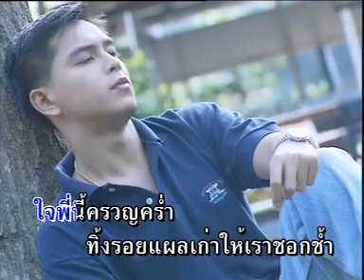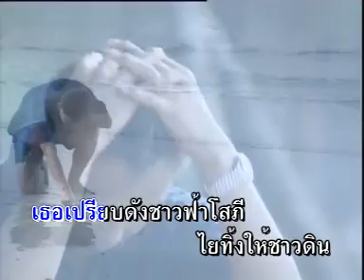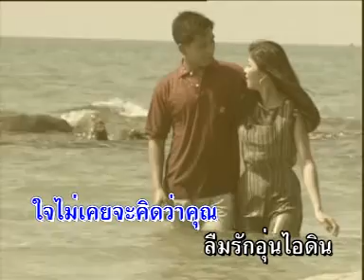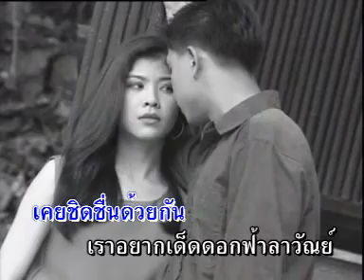สั่งฟ้าฝากดิน - สุเทพ วงศ์กำแหง (Official Master) KARAOKE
เพลง : สั่งฟ้าฝากดิน
ศิลปิน : สุเทพ วงศ์กำแหง
อัลบั้ม : สุเทพ แฟนคลับ

ยามที่พี่อ้างว้างว่างใจ
นวลน้องต้องจากไป
ใจพี่นี้ครวญคร่ำ
ทิ้งรอยแผลเก่า ให้เราชอกช้ำ
ใจรักเจ้าลืมคำ
ทำเหมือนไม่ปรานี
เรียมหลั่งน้ำตาสะอื้น
ยามดึกดื่นค่อนคืน ทนขมขื่นทวี
มอง เฝ้ามองฟากฟ้าราตรี
ลืมผืนดินลืมพี่
ลืมรักที่เคยหมาย
เธอเปรียบดังชาวฟ้าโสภิณ
ใยทิ้งให้ชาวดิน
ครวญถวิลร้องไห้
น้ำใจรักเจ้า ช่างเปลี่ยนง่ายดาย
ชาวฟ้าช่างโหดร้าย ใยถึงได้ใจดำ

เคยฝากน้ำคำพร่ำพรอด
ฟ้าเคยกอดกับดิน
ลืมรักสิ้นดินช้ำ
เคยฝากใจให้ฟ้าดินจำ
คำรักเอยเคยพร่ำ
ใยฟ้าเจ้าทำลาย
ใจไม่เคยจะคิดว่าคุณ
ลืมรักอุ่นไอดิน
เพียงฝากลิ้นลวงให้
น้ำคำฟ้าสั่ง ฝากดินกินใจ
ใยฟ้าไม่จำไว้
ใจหนอช่างแปรผัน
ลืมถ้อยรักเคยเชยชื่น
ลืมกระทั่งวันคืน
เคยชิดชื่นด้วยกัน
เราอยากเด็ดดอกฟ้าลาวัลย์
ความรักเราจึงสั้น
ดินนั้นต้องเจียมตัว